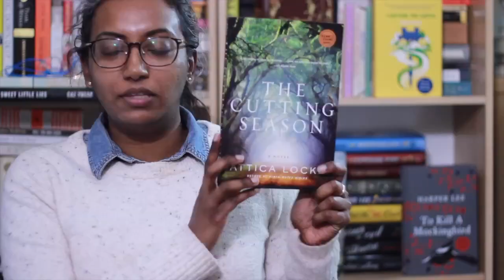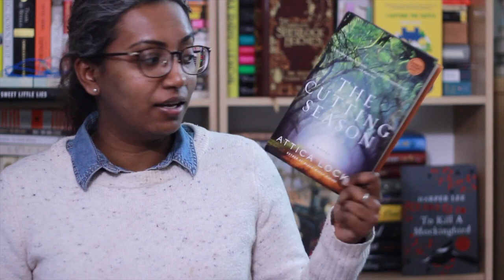5 Books Set in New Orleans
Whether you want to get in the Mardi Gras mood or you just want some books to give you a New Orleans feel, Rincey has some recommendations.

Books Mentioned
Interview with a Vampire by Anne Rice
A Streetcar Named Desire by Tennessee Williams
The Cutting Season by Attica Locke
A Kind of Freedom by Margaret Wilkerson Sexton
Out of the Easy by Ruta Sepetys